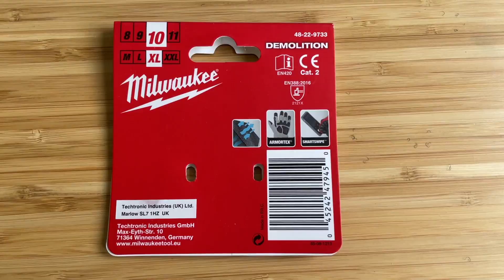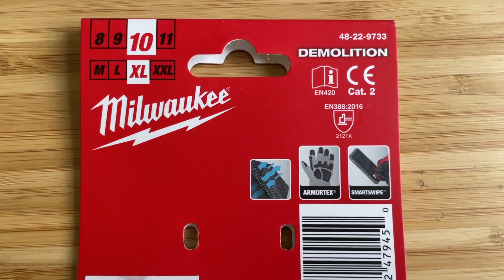GUANTES de Trabajo MILWAUKEE Talla XL con Smart Swipe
Estos Guantes de Milwaukee son los que tienen Mejor relación Calidad-Precio, cómpralo en Amazon

Yo uso estos Guantes de Trabajo cada día en mi trabajo de Cerrajero en Madrid y son una maravilla. Poder usar el movil con el smart swipe, quitarte el sudor con la toalla incorporada y estar protegido ante cortes es todo los que necesitas.

Lo único debes escoger tu talla bien, a mi era la siguiente más grande, la talla XL, probe los de L pero eran pequeños.

Si necesita un Cerrajero Urgente en Madrid Norte, cuente con nosotros, estamos en Calle Sangenjo, somos Cerrajeros con Formación Profesional y ofrecemos la Apertura de Puertas SIN Rotura, Cambio de Bombines de todo tipo, Instalación de Cerrojos, Amaestramientos etc.

☎ Llámenos Ahora 👉 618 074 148